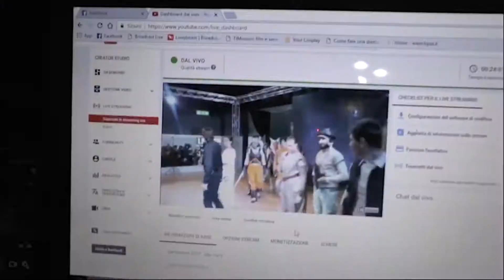Milano Comics 2019 - Edizione Settembre - Contest 19